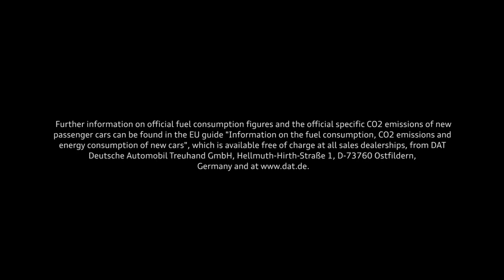2020 NEW Audi TTS Coupé Facelift - Trailer